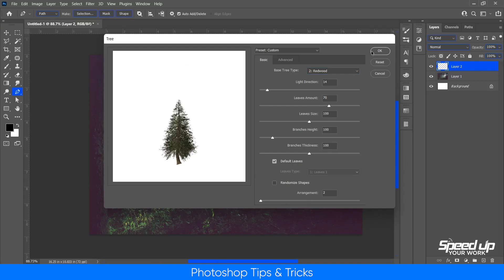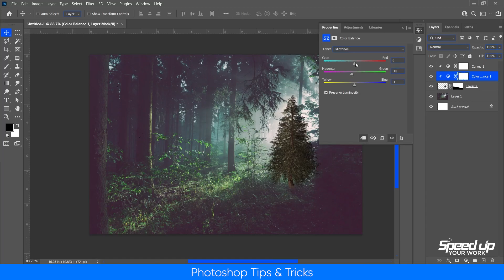How to make real tree in photoshop